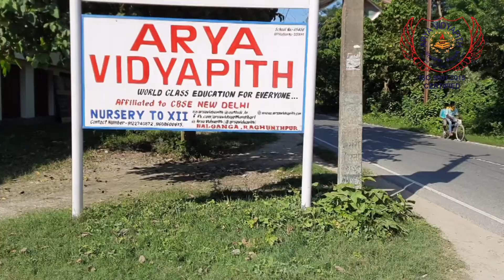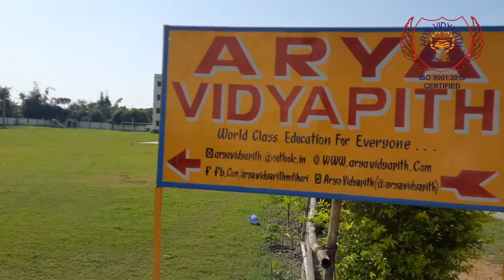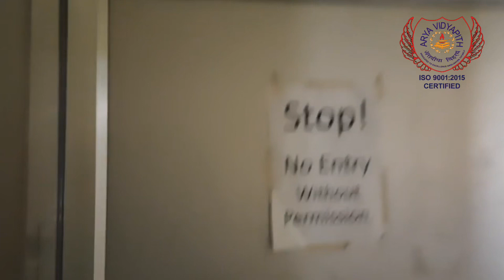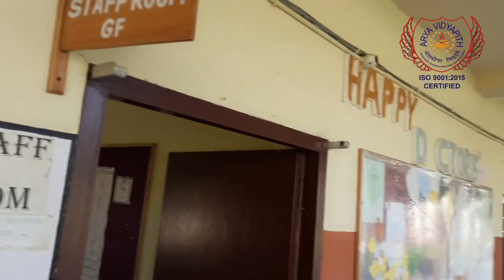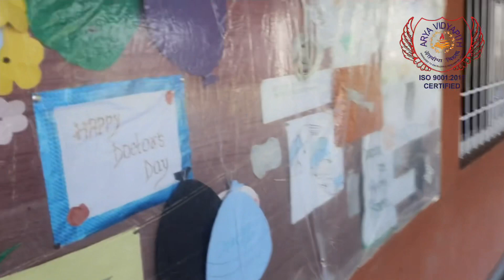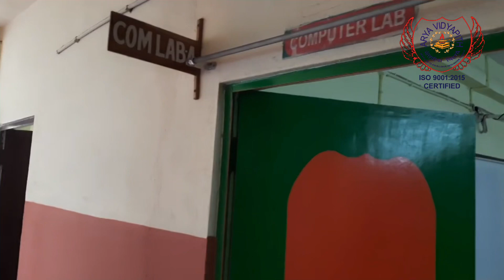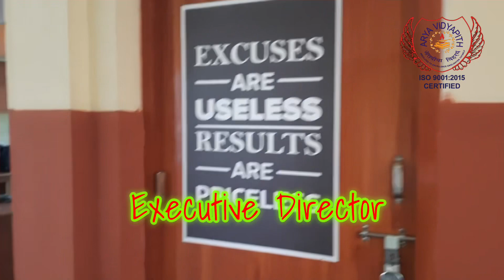Walk-Around and various facilities in Arya Vidyapith School Motihari : Outside & Inside